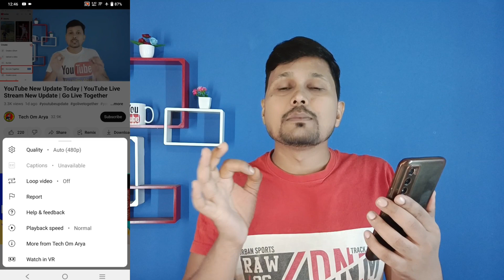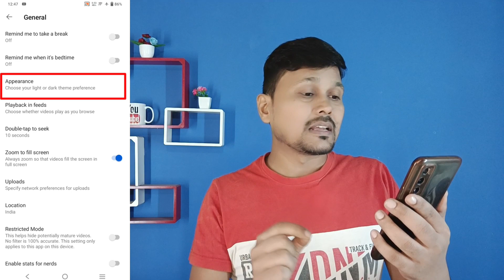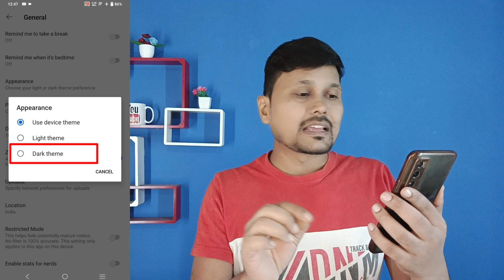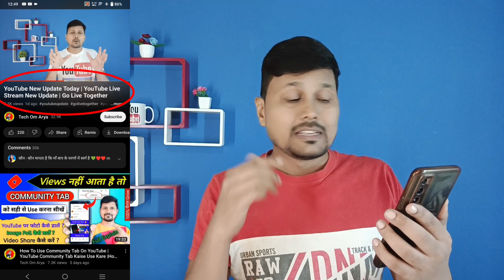Ambient Mode Kya Hota Hai ? | Youtube Ambient Mode Meaning | How To Use Youtube Ambient Mode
Friends aaj ki ish video me maine youtube ke new features ke baare me bataya hai jiska naam hai ambient mode and maine full explain kiya hai ki what is ambient mode in youtube /youtube ambient mode kya hai aur ambient mode kaise use karte hain
i hope video apko jarur pasand aayegi.